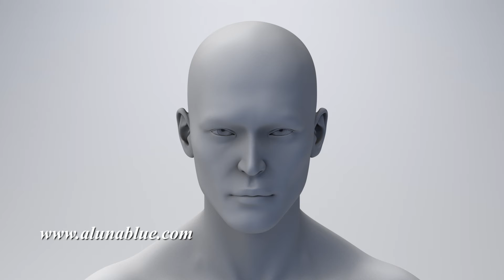The Minds Eye 1001 HD Meditation Stock Video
The Minds Eye 1001: A computer generated man meditating.